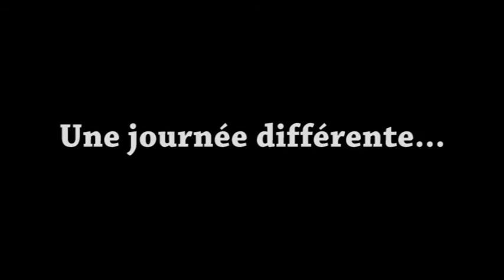Format court - 08 décembre 2010.avi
Dans le cadre des 33èmes Rencontres Henri Langlois de Poitiers, Festival international de court-métrage d'école, l'association étudiante poitevine Pelliculart s'est prêtée au jeu des petites interviews décalées... attention les yeux ! (et les oreilles)

Format court du 08 décembre 2010